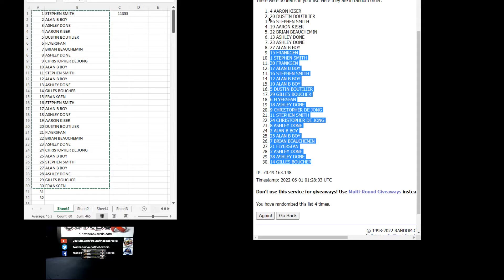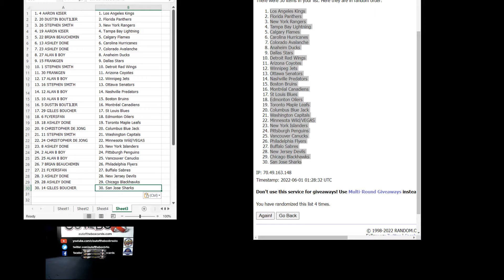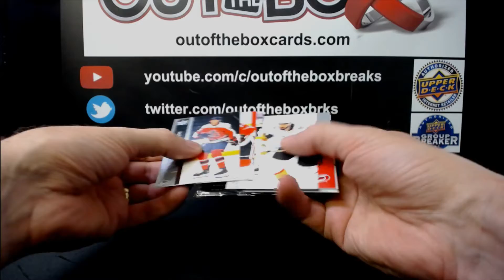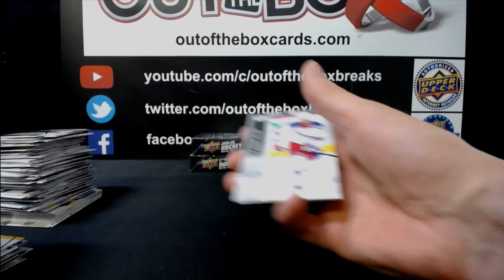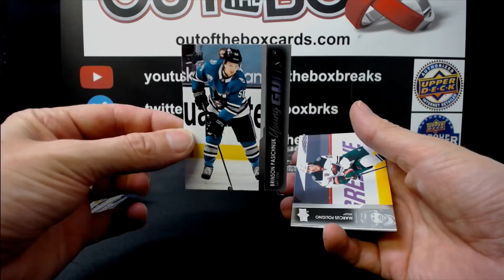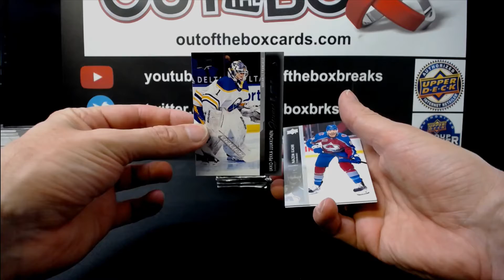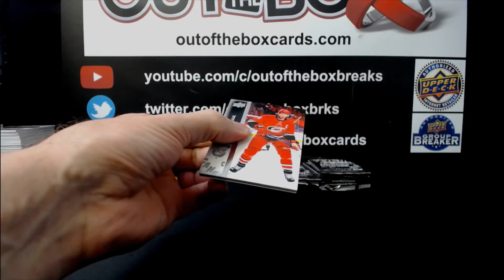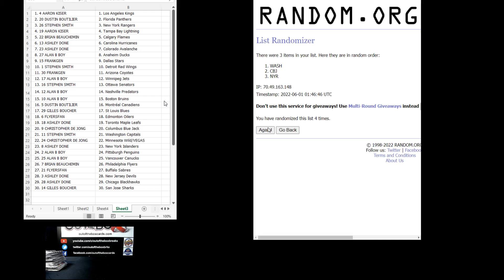Out Of The Box Group Break #11355 21-22 SERIES ONE HOBBY 3 BOX DOUBLE UP